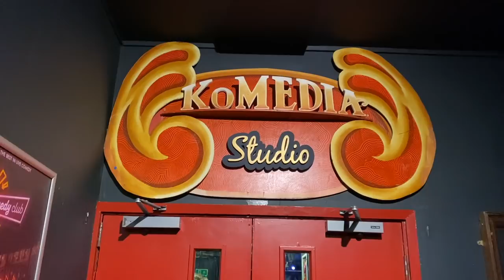HOME TIME SPECIAL: THREE GIRLS & LEE GO MAD IN BRIGHTON Comedy Club, Musical Numbers, A Lot of Drink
AD We’ve got a movie review that will appeal to all the parents out there! We are delighted to be working with our chums at Sky and be part of the Sky Cinema Club because you know how much we love our movies! We are very lucky to see previews of numerous Sky films and get the chance to share our favourites with YOU! This week it’s the animated kids feature PIL’S ADVENTURES … click on this link to watch the trailer …

MEMBERS LIVE CARD WINNERS & 24 MONTH SIGNED PHOTOS!

HOW TO JOIN THE FAMILY GUESTS AREA

PAYMENT ISSUES
CONFESSIONS OF A MODERN PARENT PODCAST

The Sawalha-Adderleys
LONDON
SE19 9EY